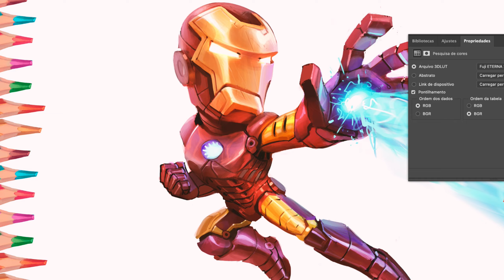Iron Man - Pintura Digital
QUEM SERÁ O PRÓXIMO HERÓI??? DEIXEM AQUI NOS COMENTÁRIOS!!